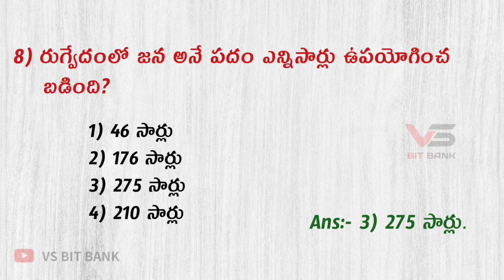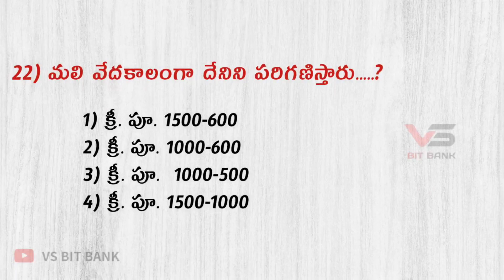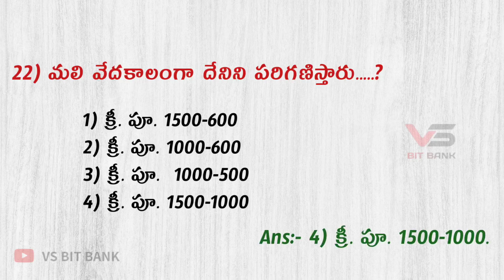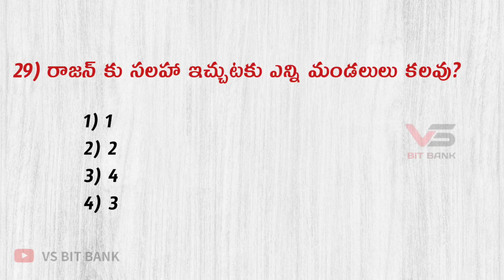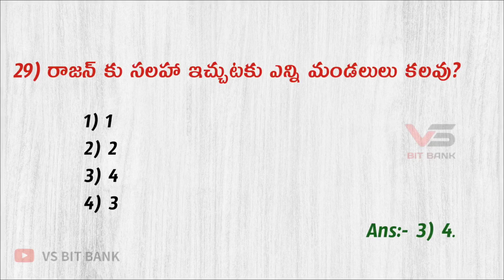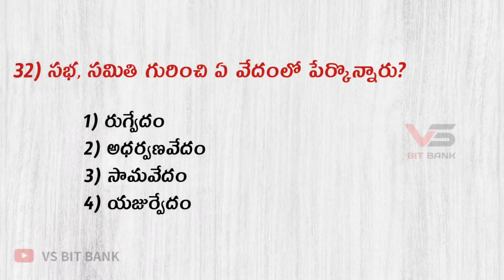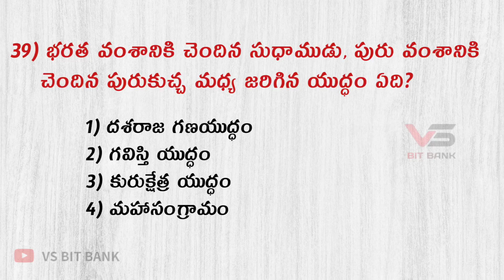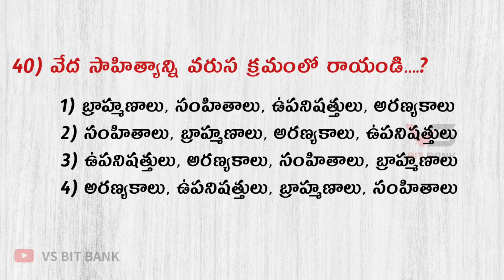వేదకాలం (ఆర్యుల యుగం) - 1 || భారతదేశ చరిత్ర (INDIAN HISTORY) MCQS||Useful for all exams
🧿 భారతదేశ చరిత్ర (ప్రాచీన భారతదేశ చరిత్ర)
            వేదకాలం(ఆర్యుల యుగం) -1